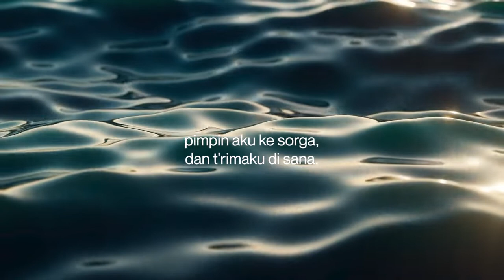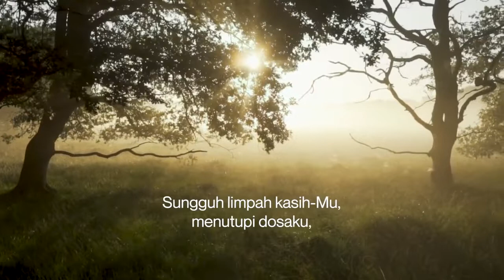Jesus, Lover of My Soul - KPK 30 - Yesus Pengasih Jiwaku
KPK 30 Yesus Pengasih Jiwaku

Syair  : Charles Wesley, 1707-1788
Referensi : Nahum 1: 7

Singer : Chen Elisa
Pianis : Rita Halim
Audio Editor : Varid Hardianto
Video Editor : Hugo Pierre

Diantara 6.500 hymne yang ditulis oleh Charles Wesley, hymne ini adalah yang paling baik. Pertama kali syair ini diserahkan oleh Charles kepada kakaknya John Wesley, syair ini ditolak oleh John karena dianggap terlalu sentimental.

Pada saat Charles kembali ke Inggris pada tahun 1736, karena kekecewaannya di Amerika, dia mengalami pengalaman yang sangat menakutkan. Pada saat dalam perjalanan, dia terjebak dalam badai yang luar biasa dahsyatnya. Akhirnya bulan Desember kapal yang ditumpanginya bisa mencapai daratan. Wesley menulis "Saya berlutut dan diberkatilah TANGAN yang memimpin aku melalui pengalaman yang sangat menakutkan tersebut Banyak yang mengatakan bahwa selama badai menerpa kapal yang ditumpanginya, datanglah seekor burung yang ketakutan ke dalam kabin Charles dan menjadi teman yang setia. Ada juga yang mengatakan bahwa syair ini ditulis pada saat Wesley berbaring diantara semak-semak, setelah dia dianiaya oleh sekelompok orang yang menentang pelayanannya.

Hymne ini sangat berkualitas sehingga tidak perlu dipopulerkan, karena syair begitu sederhana tapi padat. Dalam hymne ini, Kristus dilukiskan sebagai kekasih, penyembuh, tempat perlindungan, sumber kehidupan, dan lain-lain.